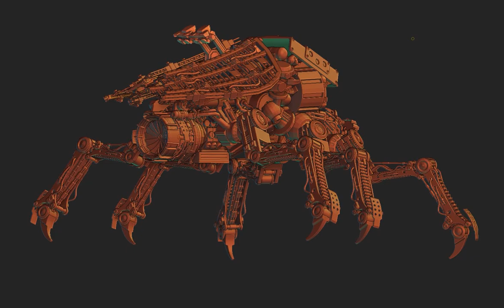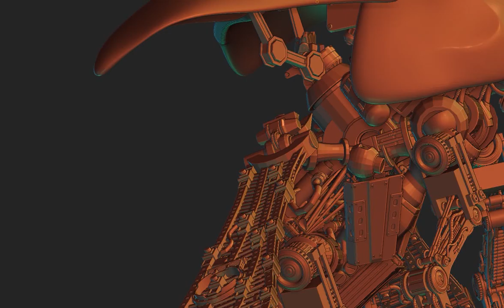Zbrush rhinoceros beetle tank. Miniature preview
Hope you like this. Dan was up all night not feeling well.
Hope to get this 3d printed in parts as soon as possible.